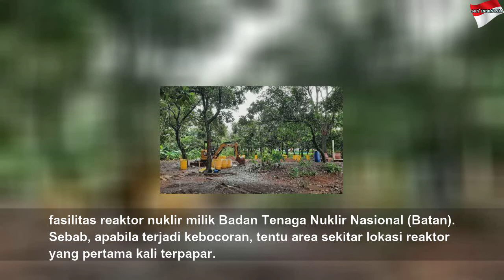Bapeten: Penyebab Radiasi Bukan karena Reaktor Nuklir Batan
Bapeten: Penyebab Radiasi Bukan karena Reaktor Nuklir Batan | Black Life
REPUBLIKA.CO.ID, TANGERANG SELATAN -- Badan Pengawas Tenaga Nuklir (Bapeten) memastikan radiasi nuklir di Perumahan Batan Indah, Serpong, Tangerang Selatan, bukan karena kebocoran di fasilitas reaktor nuklir milik Badan Tenaga...